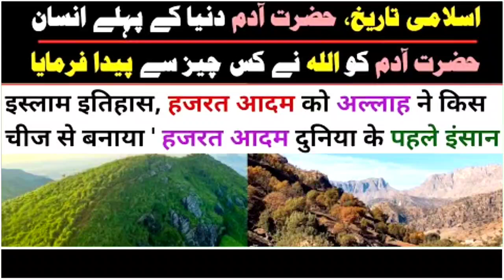Hazrat Aadam Duniya Ke Pehle Insaan